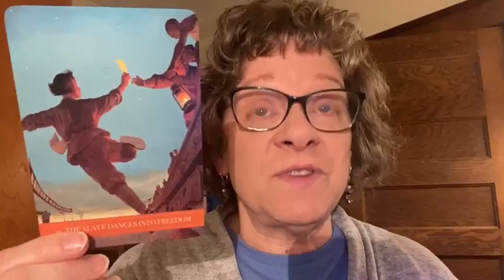Your Early Morning Intuitive Guidance (YEMIG) for 1-15-24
In today's YEMIG video I'm talking about finishing up some karmic debt and being freed to create a new life for yourself.